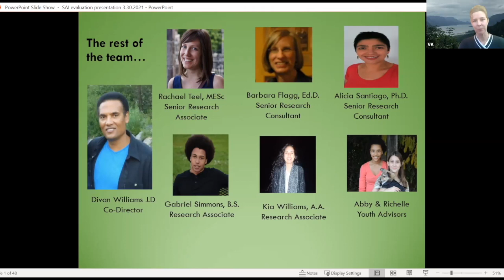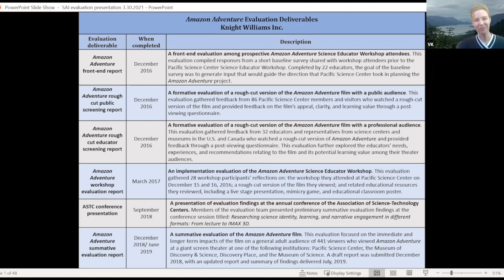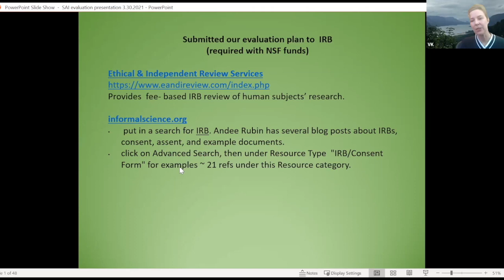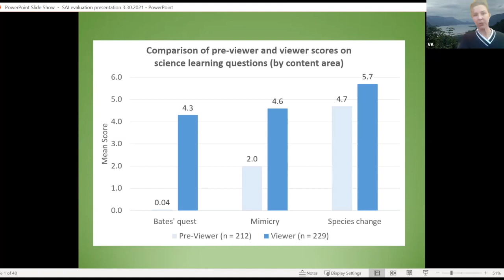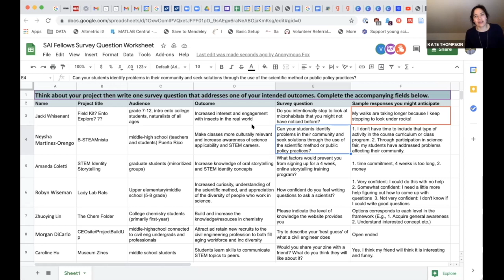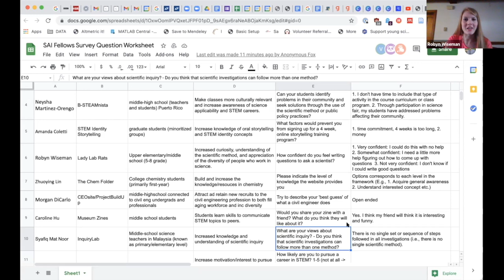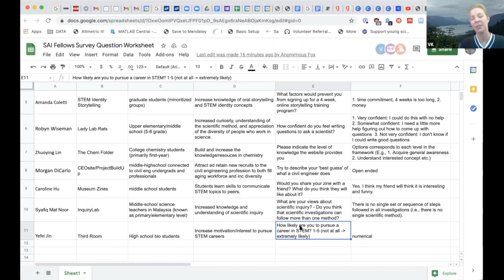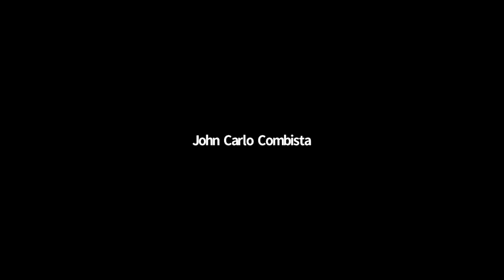How to practice effective evaluation for civic science initiatives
Lecture by Dr. Valerie Knight-Williams